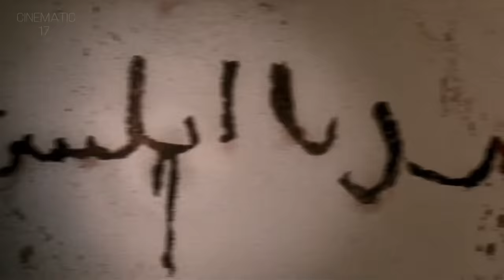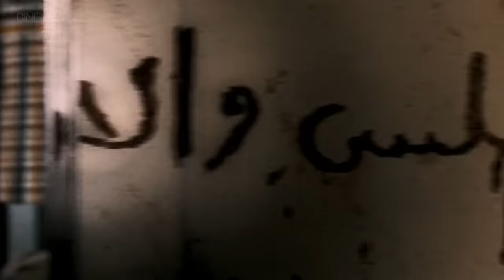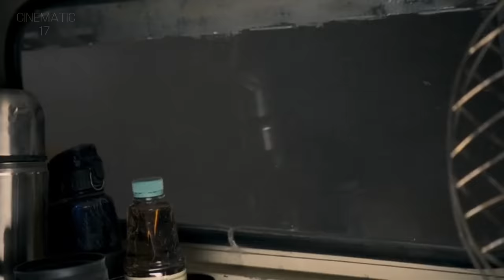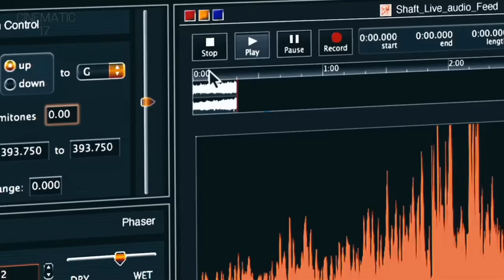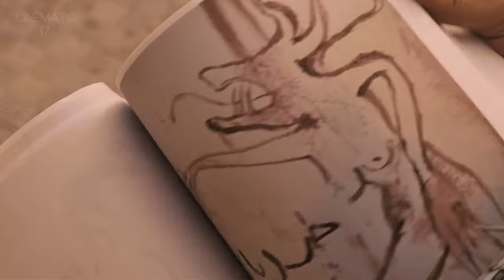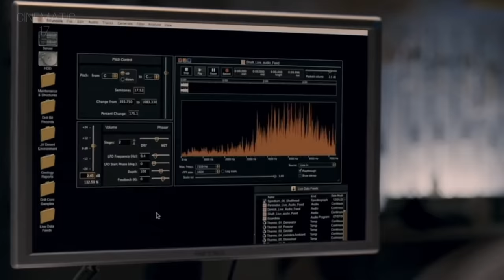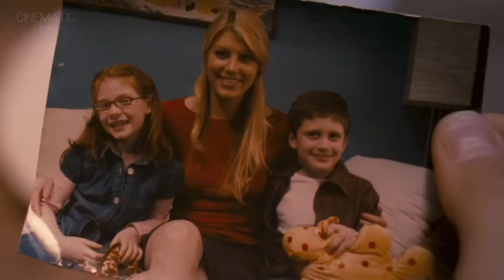Scientists Dig Hole In The Desert It is a Door to Hell Movie Explained In Hindi | Horror Mystery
Scientist Dig Hole In The Desert It is a Door to Hell Movie Explained In Hindi/Urdu | Horror Mystery

Nine Miles Down is a 2009 horror film based on the Well to Hell hoax, a widespread urban myth (spread mostly in the 1990s) that Russian scientists had drilled so deep that they had broken through into hell and recorded the screams of the damned emanating from the borehole.